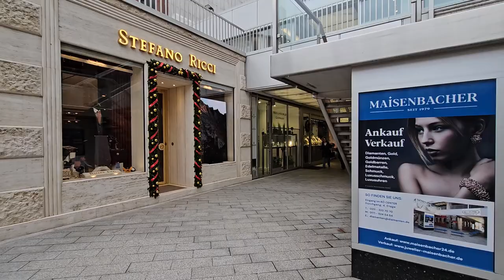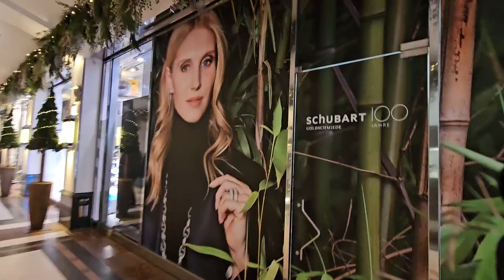2024 11 23 ore 12 58 05 Düsseldorf 2 (Elegante galleria commerciale SCHADOW ARKADEN)